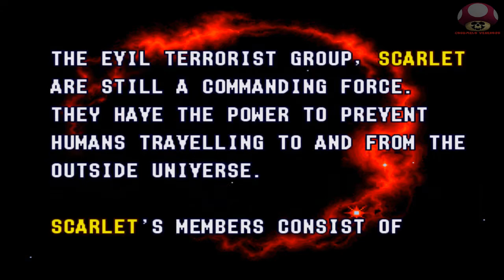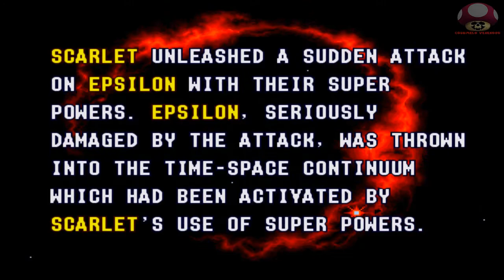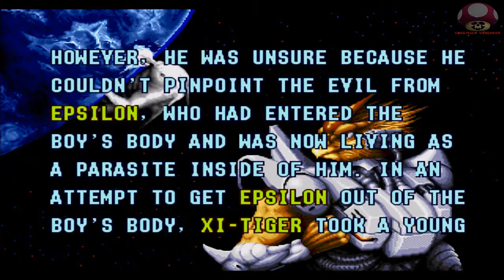Alien Soldier (Mega Drive - Genesis): Intro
Abertura: Alien Soldier
Lançamento: 1995
Plataforma: Mega Drive/Genesis
Fabricante: Treasure